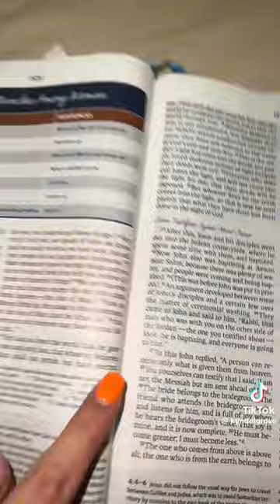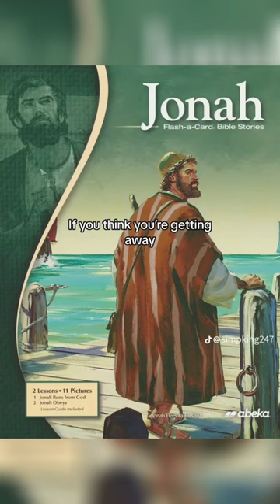Funny Christian Tiktok's to laugh to after a long day #2 ✝️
Psalm 139:23-24 "Search me, God, and know my heart; test me and know my anxious thoughts. See if there is any offensive way in me, and lead me in the way everlasting."
It has been a ROUGH month for me. Sorry for not posting awhile. I was planning to post a different video but ended up deciding on a funny one instead.